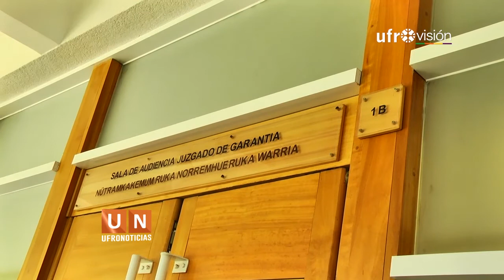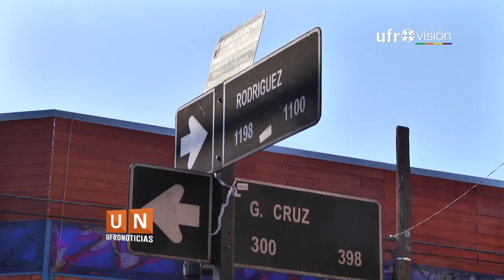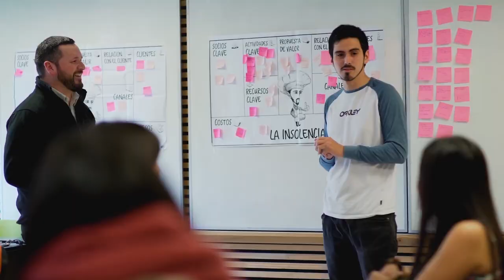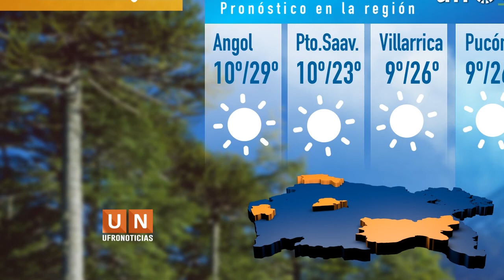Ufronoticias - Edición Central (24 de enero 2018) | UFROVISIÓN